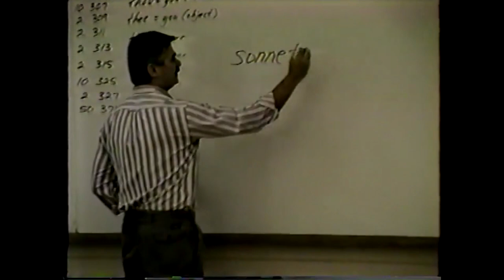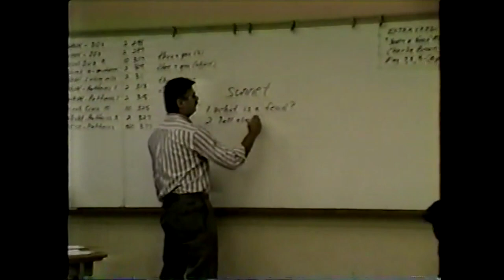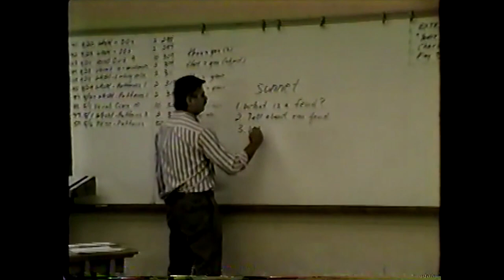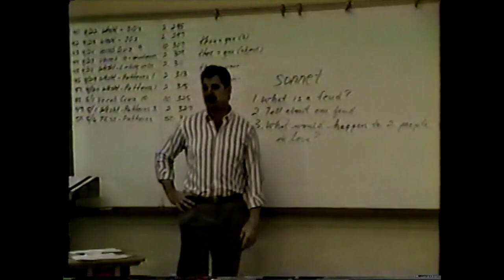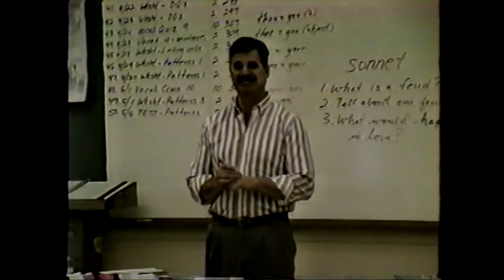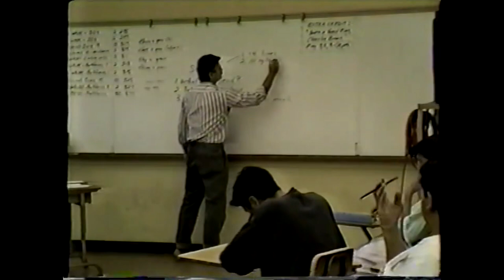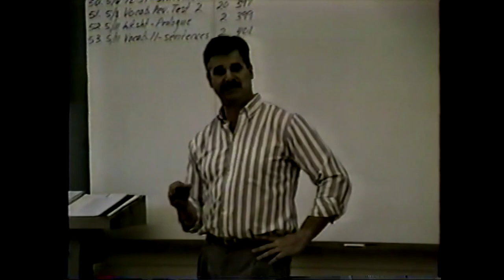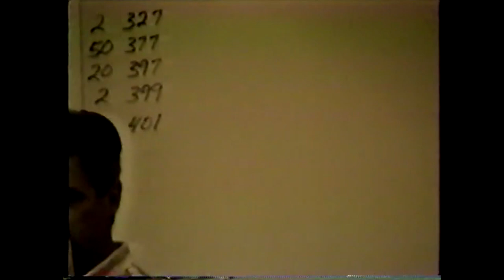Mr Peterman Class 1